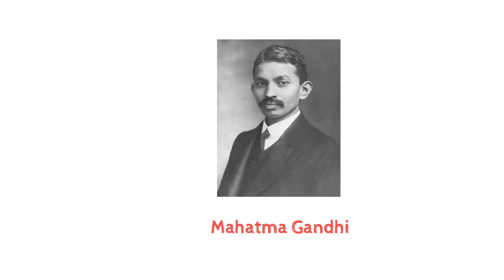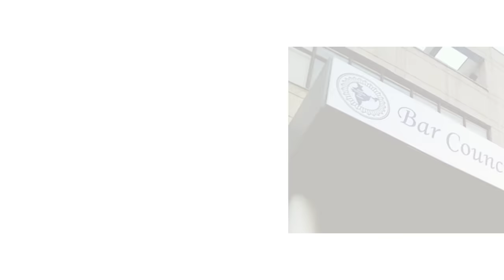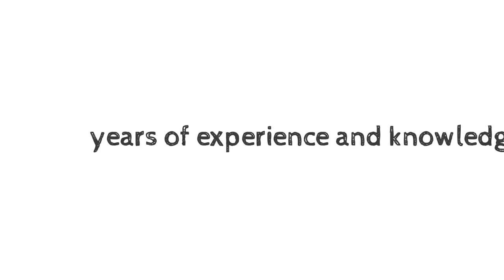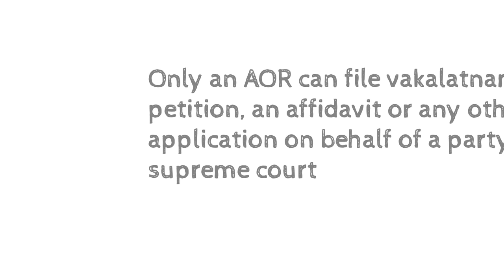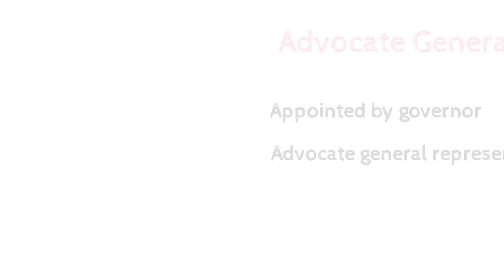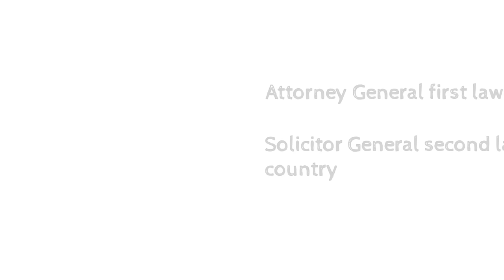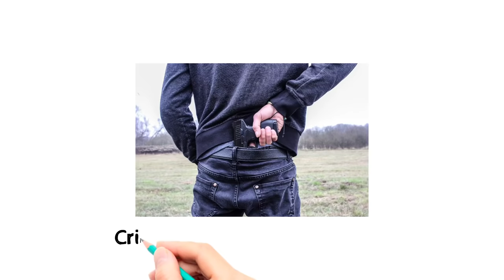Lawyer/ Barrister/ Advocate/ Adv. General/ Attorney General etc. By: Satya Education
Lawyer/ Barrister/ Advovate/ Adv. General/ Attorney General etc. By: Satya Education

Lawyer
Barrister
Advocate
Senior Advocate
Advocate On Record (AOR)
Advocate General
Attorney General
Solicitor General
Public Prosecutor
Government Pleader